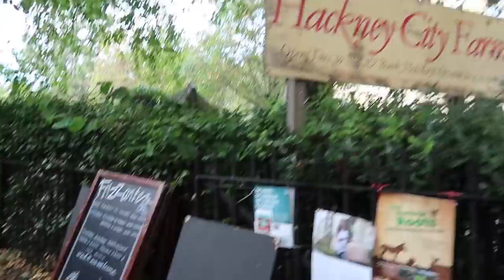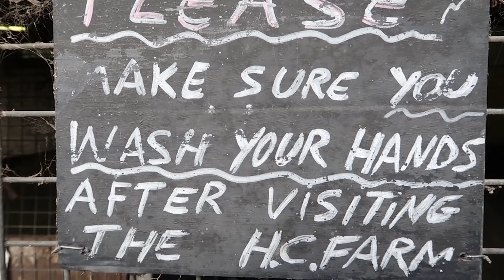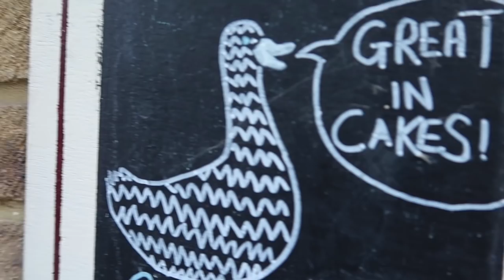Back to London Part 2 | VLOG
London can only mean one thing...

I AM SEEING LOREN!

I split the vlog in two parts as it was quite long, enjoy

• Loren's Social Media Links •